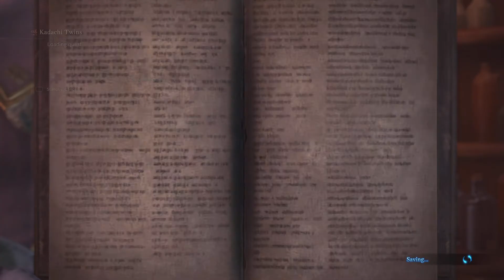2021-03-07 event quests Kadachi Twins by gunlance